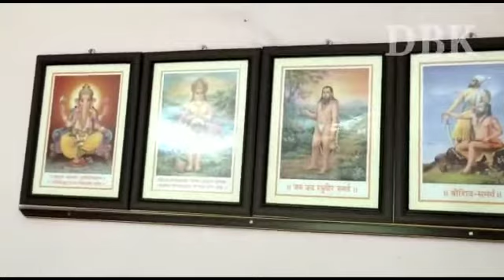BUWA DNYANSHWAR KORGAONKAR /DBK ENTERTAINMENT / PRODUCER DNYANESHWAR KORGAONKAR. डी बी के एनरटेनमेंट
DBK ENTERTAINMENT